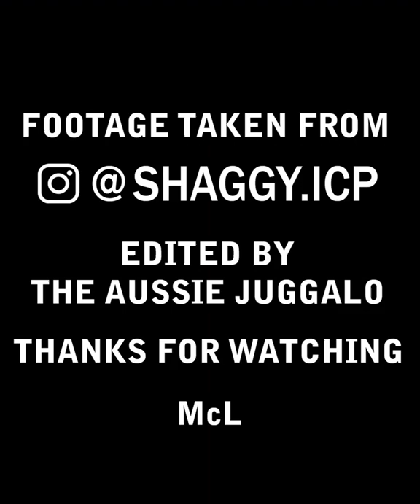Shagz 2 Dope Pukes His Guts Out (an apology to Kegan the Creep)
Watch if you dare. Lucha Renee tortures Shaggy 2 Dope with milk for being slightly insensitive to his pal Kegan the Creep as they discussed weight loss. Watch on as Shaggy absolutely pukes his guts out.